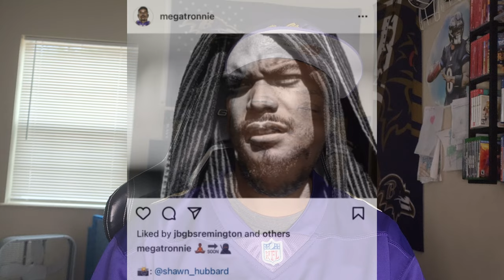RONNIE STANLEY HINTING HE COULD BE BACK 😉